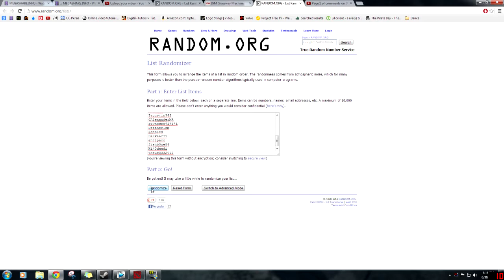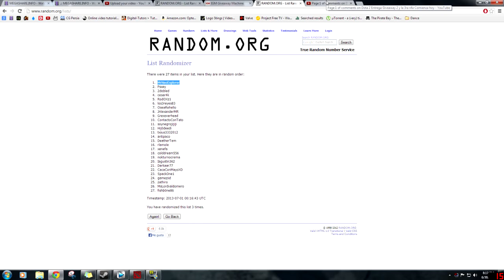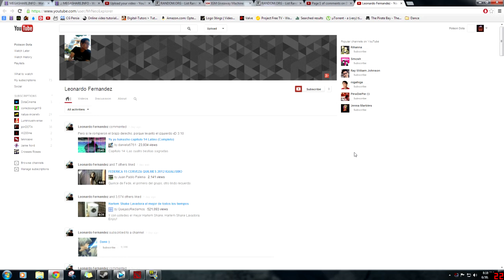Dota 2 Entrega Sorteo 3